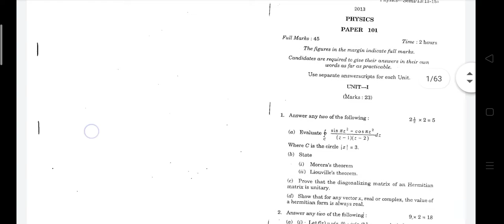The University of Burdwan M.Sc. Physics 1st semester Question paper PDF